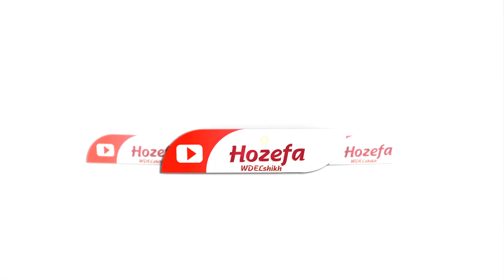شوقنا واصل - عزالدين شكري - اغاني طنبور 2023